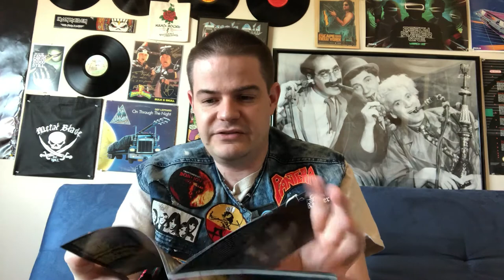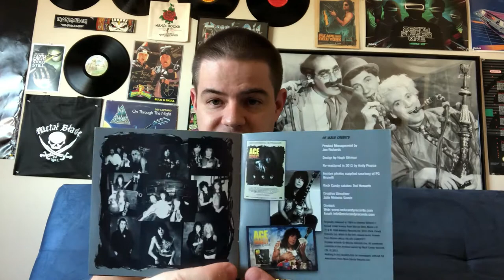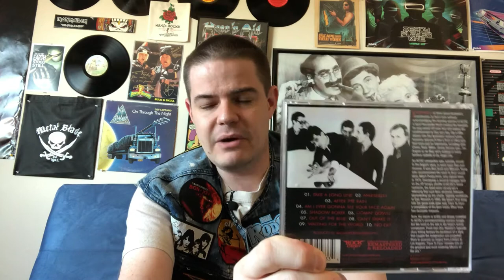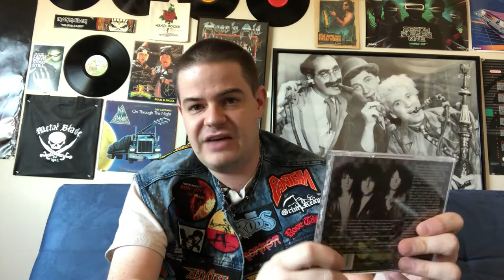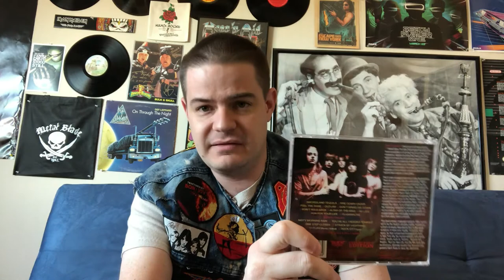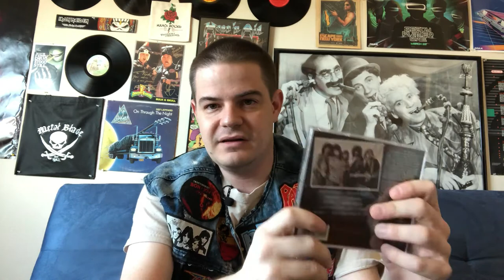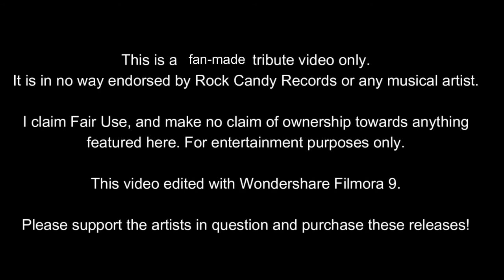Rock Candy Records CD collection Part One!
I show off part one of my collections of releases from the UK reissue label Rock Candy Records. Plenty of classic rock, hard rock, metal, AOR, and everything in between.

This is a fanmade tribute video only which is in no way endorsed by Rock Candy Records or any of the bands depicted here.

This video edited with Wondershare Filmora 9.